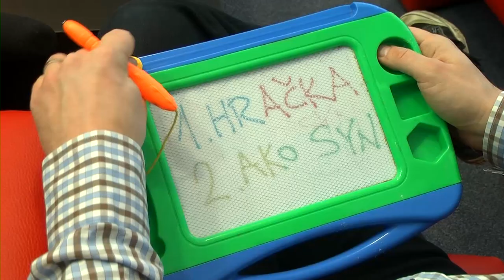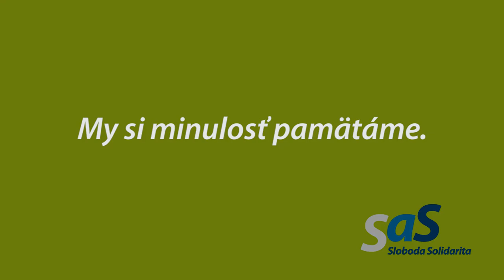Richard Sulík o detstve: Húpacieho koníka som mal rád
Richard Sulík hovorí o živote v čase jeho detstva